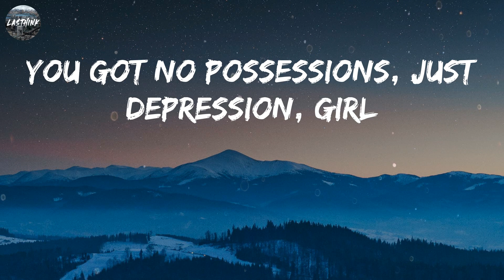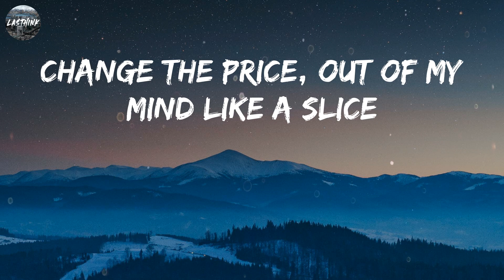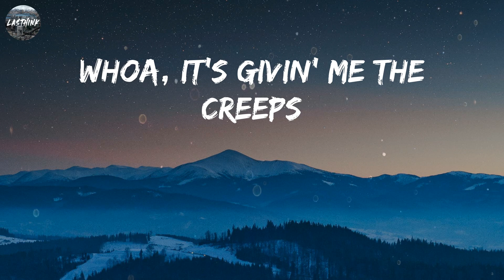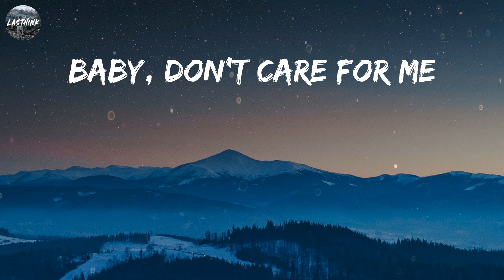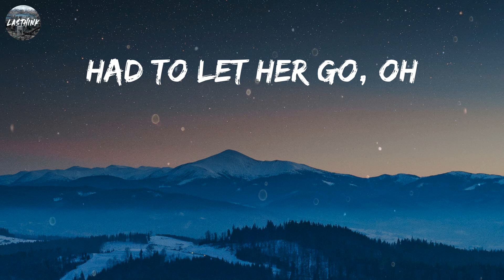Queens of the Stone Age - Emotion Sickness (Mix Lyrics) Koyo, Geese,...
Use once and destroy
Single servings of pain
A dose of emotion sickness
I just can't shake
Then my fever broke
You got no possessions, just depression, girl
See the sights
Hold your breath, feel as you might
Whoa, let some pieces free
You're atrocious, f-ferocious, yeah
Change the price, out of my mind like a slice
Yeah, absolutely
Don't care for me
Baby, don't care for me
Had to let her go, oh
Gotta vacuum all the perfume, yeah
Hit the lights
Keep your chin out of sight
Whoa, it's givin' me the creeps
Why don't you come? Go and get some, girl
Put up a fight
Well, let's have it right now
People come and go on the breeze
For a whole life, possibly
I don't really know, oh
The flick of the switch
So smooth and clean
The regrow is so painful, believe you me